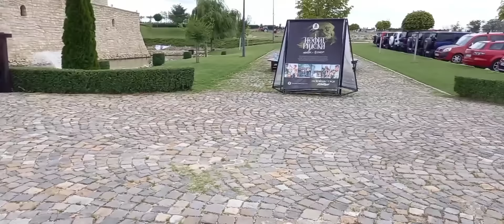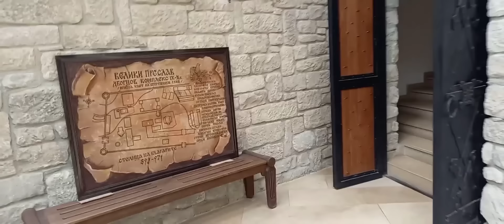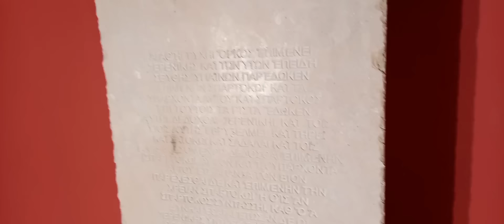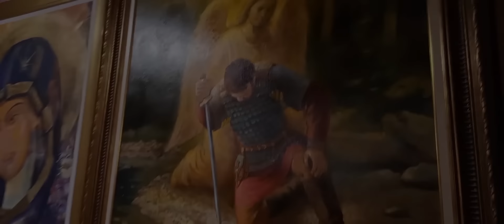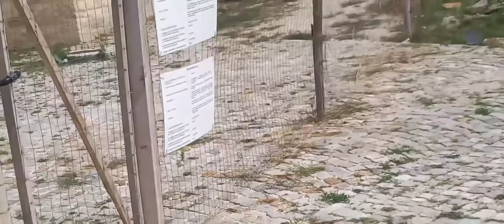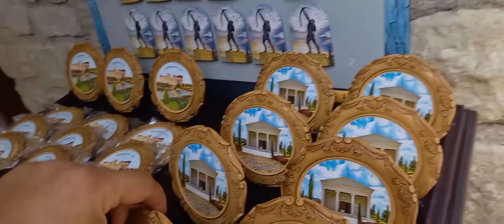И аз бях в Исторически парк 05.08.2024